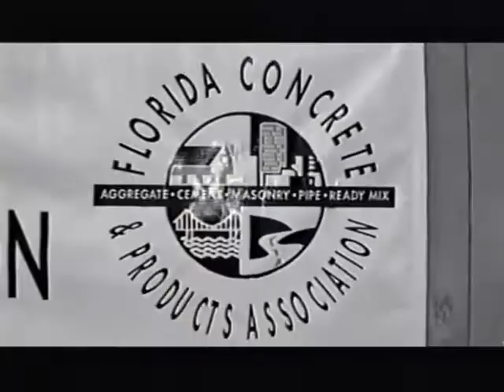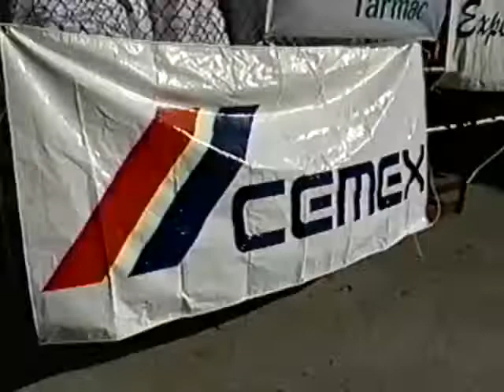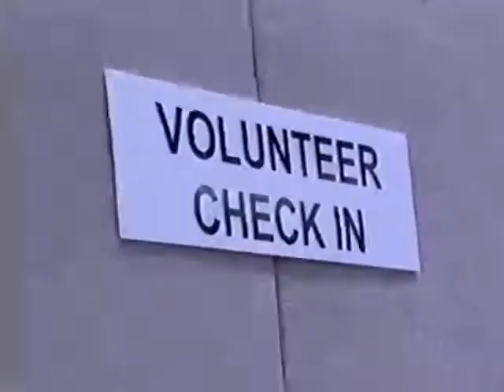Safety And Skills Competition 2007 Throwback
The Florida Concrete & Products Association has been hosting the Annual Safety & Skills competition for 18 years. This video from 2007 gives a retro idea of what this fun family event is like. Competitors participate in the ready mix truck driver, preventative maintenance team, forklift and frontend loader contests.

The participants are judged on a pre-trip inspection, a written test and an obstacle course. For the preventive maintenance contest, teams are judged on a written test and the number of defects found on a ready mix truck.

Winners receive trophies and the 1st place overall winner is the recipient of the "Arthur Murphy Trophy" for safety excellence.